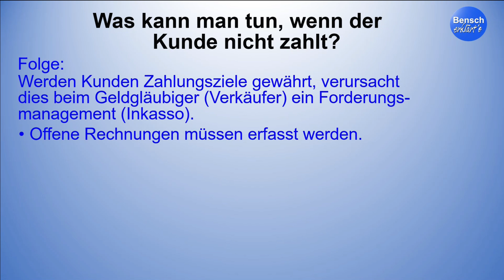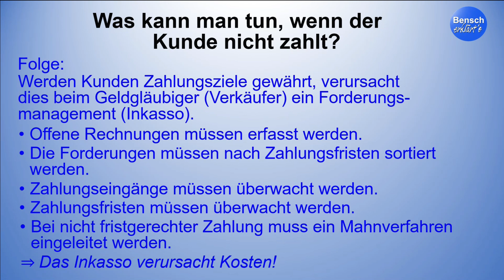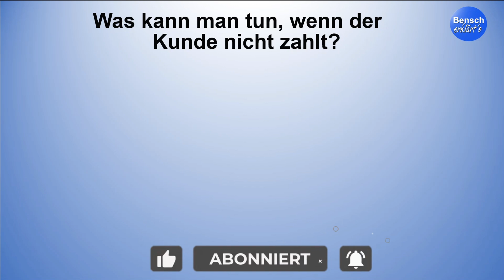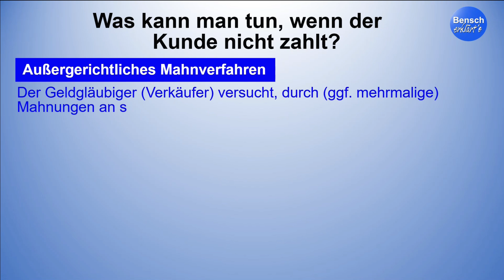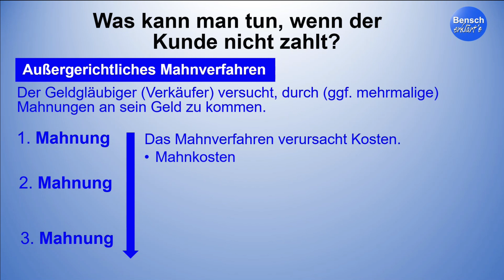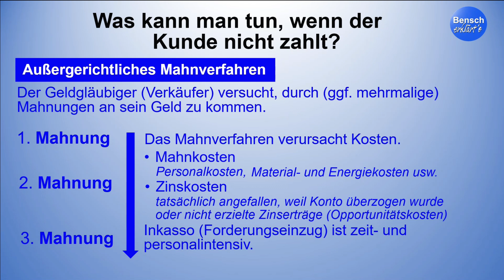Was kann man tun, wenn der Kunde nicht zahlt (Teil 3): Das außergerichtliche Mahnverfahren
In dieser Videoreihe beantworten wir die Frage: "Was kann man tun, wenn Kunden Rechnungen nicht zahlen?"

In diesem Video schauen wir uns die Gründe an, warum ein Kunde nicht zahlt. Danach geht es um das außergerichtliche Mahnverfahren. Ihr lernt, welche Schritte im Rahmen dieses Mahnverfahrens zu beachten sind.